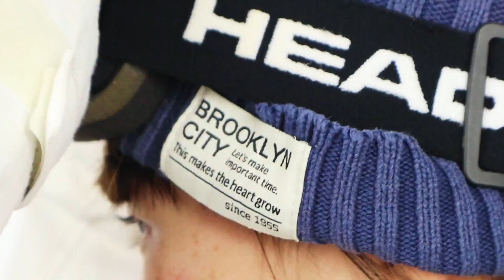Rina Yoshika 18-19 movie edit 芳家里菜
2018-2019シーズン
芳家里菜のスノーボード動画です。
スロープスタイル種目を得意とするコンペティター。小柄な身体からしなやかにこなす高回転が彼女の魅力。姉とは違うグーフィーフッターの彼女の得意技はFS720。
昨シーズンはFIS New Zealand FREESTYLE OPEN 優勝、FIS 2019 JAPAN SLOPE STYLE OPEN優勝、スノーボード尾瀬戸倉カップ3位、SAJ全日本スノーボード選手権スノーボードビッグエアー優勝、PSA-ASIAプロツアー FREE STYLE session in X-JAM 2位、オーストリアで行われたABSOLUTPARK SPRINGBATTLEで3位、ベストレイルトリック賞を獲得するなど好成績を残している。北京オリンピック出場を目指し、国内外の大会を転戦している。

‹result› 2018-19シーズン
8/14.15
Spy Optics FIS New Zealnd Freestyle Open 優勝
1/25.26
FIS 2019 JAPAN SLOPESTYLE OPEN 優勝
1/26.27
FIS公認 第23回北海道スキー選手権スノーボード競技スロープスタイル種目 6位
2/26
FIS公認 第25回全日本選手権大会スノーボード競技スロープスタイル 8位
2/26.27
2019FIS公認 スノーボードビックエア 尾瀬戸倉カップ 3位
FIS公認 第25回全日本スキー選手権大会スノーボード競技 種目ビックエア 2位
3/2
PSA ASIA Freestyle Session in X-JAM 2位
3/16~20
SPRING BATTLE 3位
BEST RAIL TRICK

head Snowboards
使用ギア
Board/ARCHITECT アーキテクト
Bindings/NX SIX エヌエックスシックス